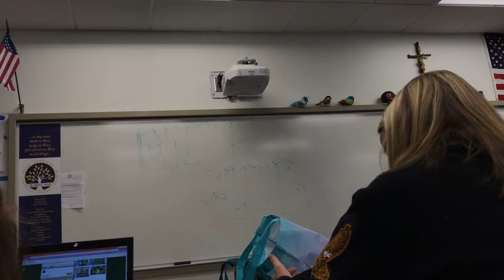Vlogmas Day 4 | Environment Club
Hello! I hope you enjoyed this video! This is just another typical school vlog. I did have an environment club meeting which is pretty cool. If you wanna see more vlog let me know by clicking the thumbs up button. I love you all so much xoxo, Emma

Join the Clan :)
Text @flips1de to 81010